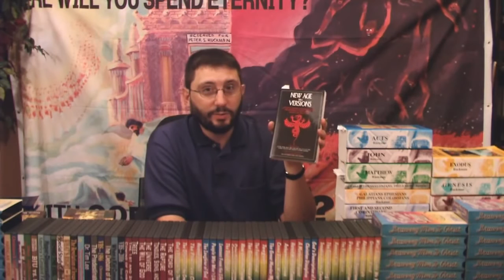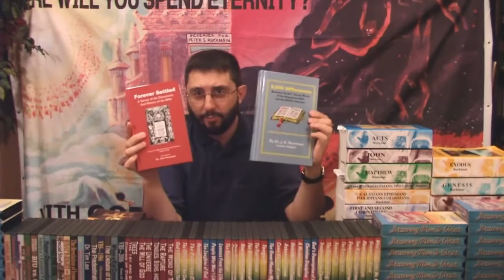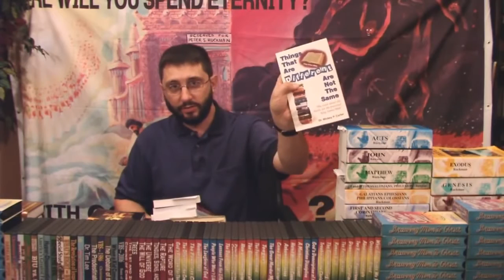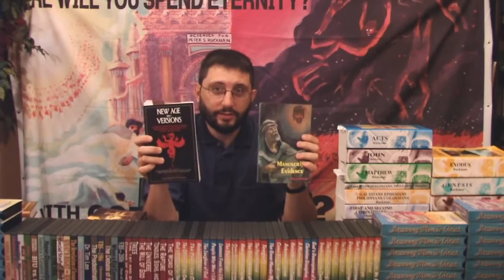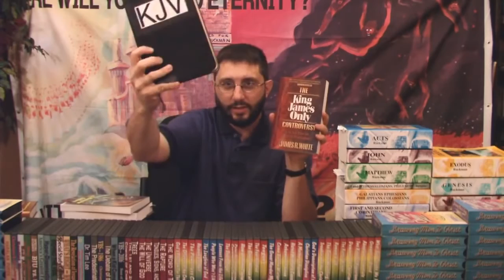I am a Ruckmanite Part 2